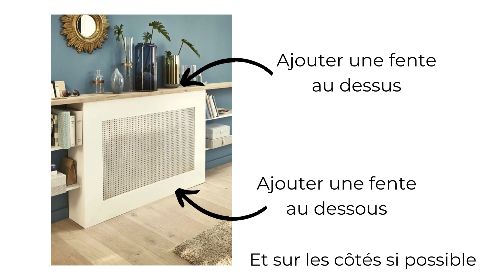Comment intégrer son radiateur à sa décoration ? Plusieurs options possibles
C'est vrai que ce n’est pas un sujet très glamour mais, par contre, pour certaines personnes le radiateur est une véritable verrue dans leur décoration intérieure. Je vais partager avec vous plusieurs possibilités décoratives en fonction du type de chauffage que vous avez chez vous  pour que ce radiateur, cet objet disgracieux, s'intègre parfaitement à votre décoration.
Bon visionnage !
Sommaire :
00:00 Introduction
00:30 2 types de chauffage
01:05 Cas du chauffage central
02:54 Cas du chauffage individuel
04:30 Mon coup de cœur
04:48 Mes services
05:04 Conclusion
Les panneaux rayonnants :
Panneaux rayonnants (infrarouge) :
Klarstein Radiateurs Chauffage Radiant Electrique Mural 750W,
Klarstein Radiateur Infrarouge Mural, Chauffage Infrarouge 500W,
Klarstein Radiateur Infrarouge Mural, Chauffage Infrarouge 600W,
Klarstein Radiateur Infrarouge Mural, Chauffage Infrarouge 700W,
Verelec - Radiateur electrique 400W surface verre miroir,

AVERTISSEMENT : Elodie PETARD partage régulièrement des liens vers des produits qui lui semblent utiles. Si vous cliquez sur l'un des liens pour effectuer un achat elle peut recevoir une petite commission.
Elodie PETARD participe aux Programmes Partenaires d’Amazon, de La Redoute et de Leroy Merlin, des programmes d’affiliation conçus pour permettre à des sites de percevoir une rémunération grâce à la création de liens vers leur site.